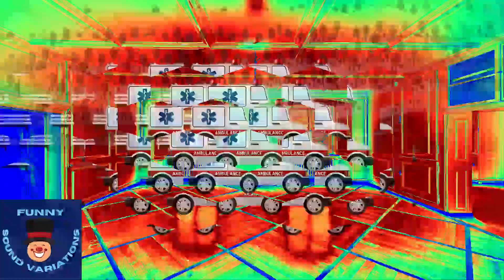😀10 Ambulance 🚀 Sound Variations in 40 seconds👍 soundvariations​​​